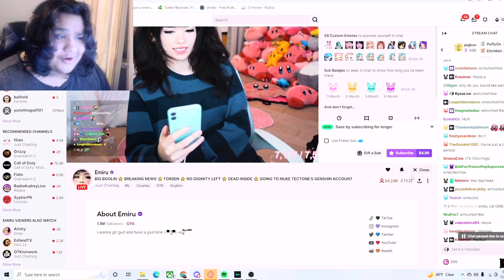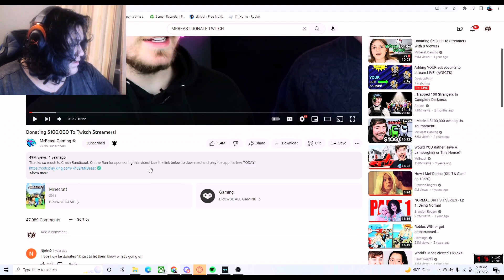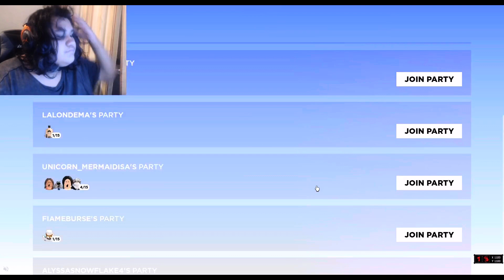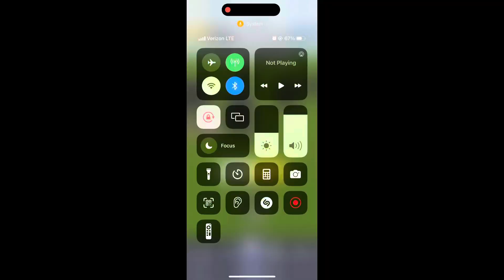DONATING $100,000 TO TWITCH STREAMERS (FEAT. MRBEAST)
PLEWSE DOWNLOAD FLYING GORILLA TODAY FOR FREE